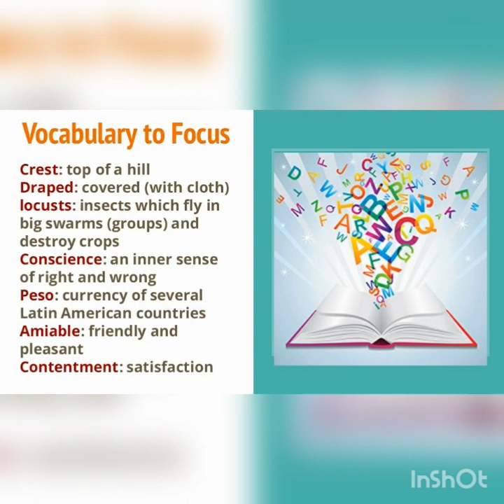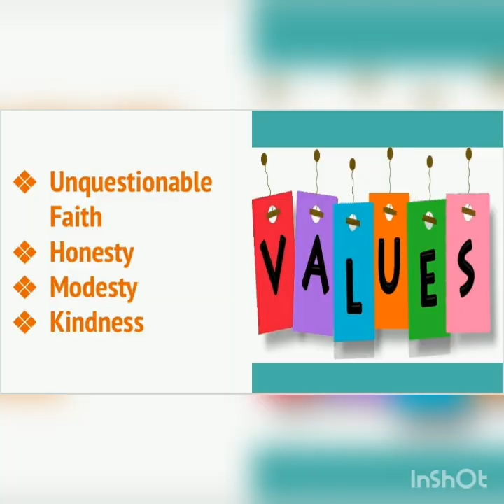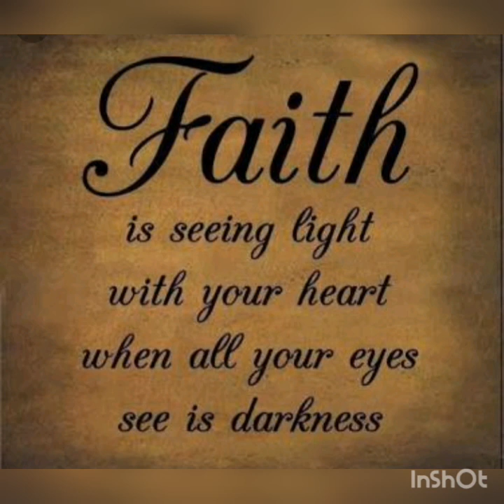NCERT ENGLISH GRADE 10_ A LETTER TO GOD (PROSE 1)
This video will help you to understand the following content related to the lesson
🖋️Vocabulary to focus
🖋️ Genre and characters
🖋️ Core values
🖋️ Summary in short